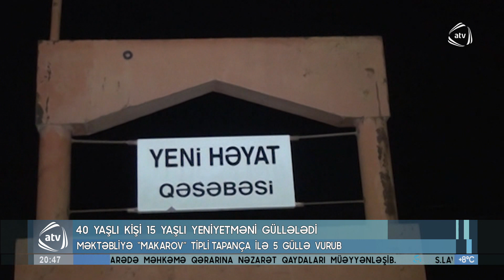Mingeçevidə 40 yaşlı kişi 15 yaşlı yeniyetməni güllələdi